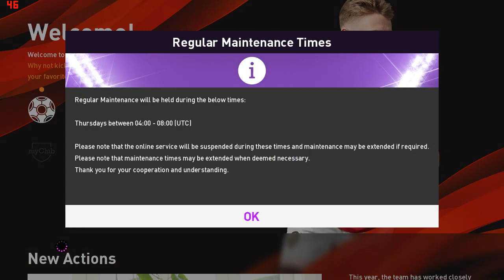PES 2020 DEMO ON LOW END PC | AMD RADEON R5 M430 | INTEL CORE i3 | 8GB RAM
SPECS:
GRAPHICS:AMD RADEON R5 M430
RAM:4x2 GB(DDR4)
PROCESSOR:

FPS:
MIN: 11
AVG: 27
MAX: 31

eFootball Pro Evolution Soccer 2020 (abbreviated eFootball PES2020) is a football simulation video game developed by PES Productions and published by Konami announced at E3 2019 on 11 June 2019. The game will be the 19th installment of the Pro Evolution Soccer video game series and will be launched on Microsoft Windows, PlayStation 4, and Xbox One on September 10 (and Sept. 12 for these platforms in Asia). The new game features a name change this year with the addition of the 'eFootball' within the title symbolizing a push in the online gaming space with a focus on PESLeague and eFootball.Pro tournaments. Lionel Messi returns as the cover star of the standard edition since his last appearance on the Pro Evolution Soccer 2011 cover, Ronaldinho will grace the cover of the legend edition.